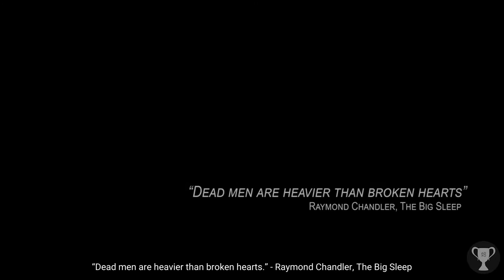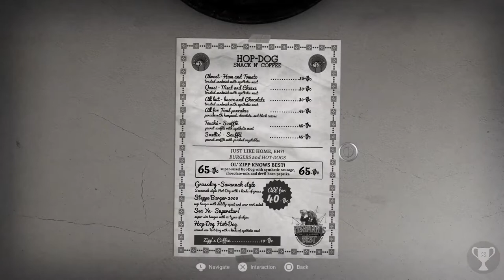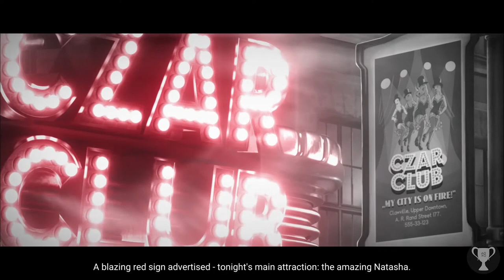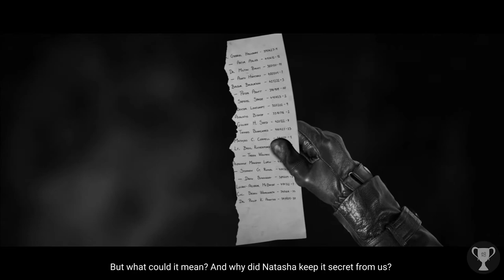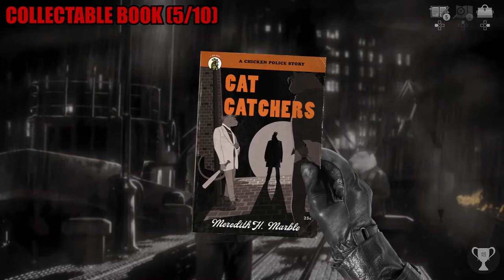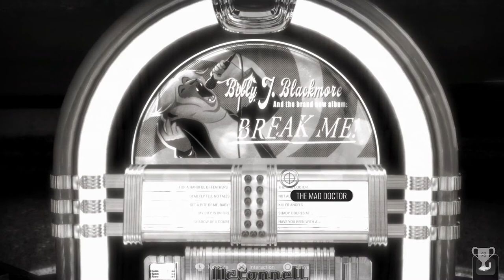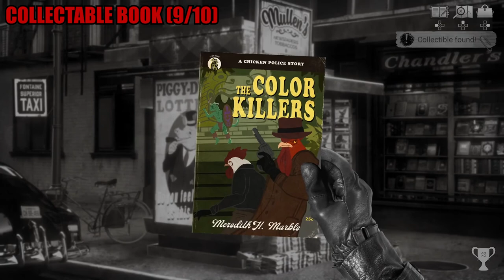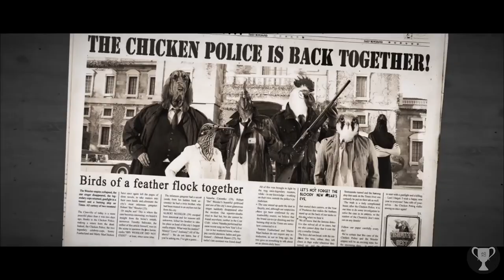Chicken Police Full Game Walkthrough Platinum Guide (No Commentary)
Full game Walkthrough of Chicken Police. This is a Platinum Guide. We will get every single trophy during the gameplay!

[00:00:20] CHAPTER 1
[00:11:50] Nice Work, Partner! Trophy (1/32)
[00:23:55] Collectable Book (1/10)
[00:35:46] Sharpshooter Trophy (2/32)
[00:49:09] Collectable Book (2/10)
[00:52:32] For the old times sake Trophy (3/32)
[01:14:19] Drinking Problems Trophy (4/32)
[01:36:15] Collectable Book (3/10)
[01:52:41] Is this love? Trophy (5/32)
[02:21:19] Collectable Book (4/10)

[02:49:23] CHAPTER 2
[02:50:10] Detour Trophy (6/32)
[03:26:39] Burn, Baby, Burn! Trophy (7/32)
[03:29:42] Collectable Book (5/10)

[03:36:20] CHAPTER 3
[03:37:35] The Killing Trophy (8/32)
[03:38:25] Collectable Book (6/10)
[03:47:13] Collectable Book (7/10)
[03:47:56] Golden Heart Trophy (9/32)
[04:06:43] Songbird Trophy (10/32)
[04:14:39] Lights Out Trophy (11/32)

[04:50:51] CHAPTER 4
[04:52:42] Out of the past Trophy (12/32)
[04:54:33] Police Squad! Trophy (13/32)
[05:20:57] Collectable Book (8/10)
[05:35:33] Shadows of the Past II Trophy (14/32)
[05:36:17] The Librarian Trophy (15/32)
[05:37:52] Collectable Book (9/10)
[05:46:19] Shadows of the Past I Trophy (16/32)
[05:46:85] The Explorer Trophy (17/32)
[05:56:23] Collectable Book (10/10)
[05:56:34] A Real Bookworm! Trophy (18/32)
[05:58:24] The Social Type Trophy (19/32)
[06:16:14] Santino Featherland Trophy (20/32)
[06:16:17] Sherlock Combs Trophy (21/32)
[06:18:17] The Dame with a Loaded Gun Trophy (22/32)
[06:19:40] Farewell, My Lovely Trophy (23/32)
[06:21:00] Psychiatrist Trophy (24/32)
[06:21:40] Barking Dogs Never Bite Trophy (25/32)
[06:27:22] Chicken Police is Back Together?! Trophy (26/32)
[06:27:26] Pictures at an Exhibition Trophy (27/32)
[06:27:31] True Collector Trophy (28/32)
[06:27:58] It was her, right?! Trophy (29/32)
[06:29:53] Projectionist Trophy (30/32)
[06:30:23] Start a new game for the Last Trophy
[06:32:54] Now let's grab a bite to eat Trophy (31/32)
[06:33:04] The Chicken Police Trophy(32/32)